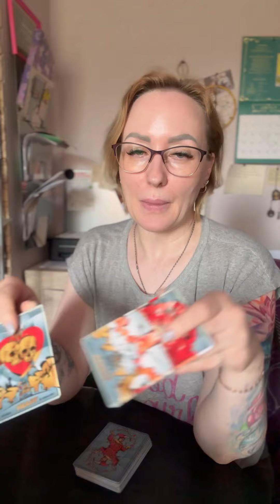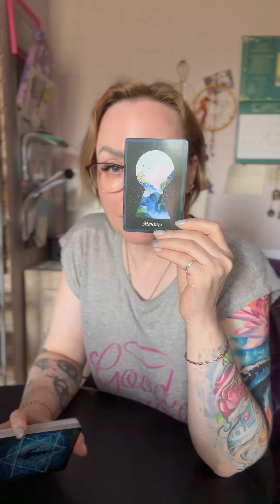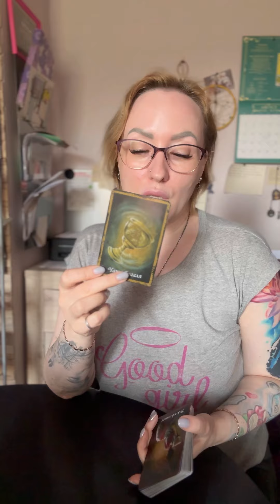На что обратить вам внимание по мнению Высших Сил?